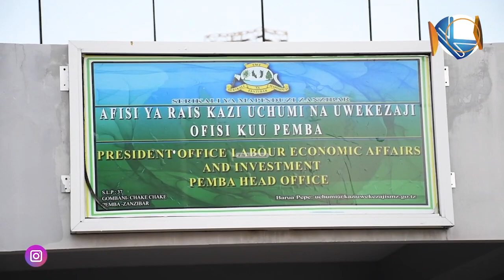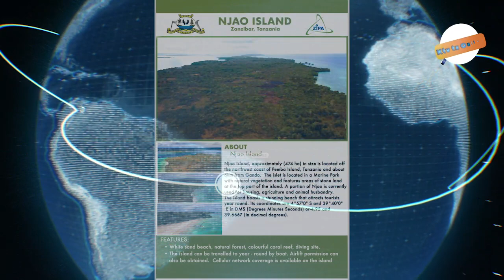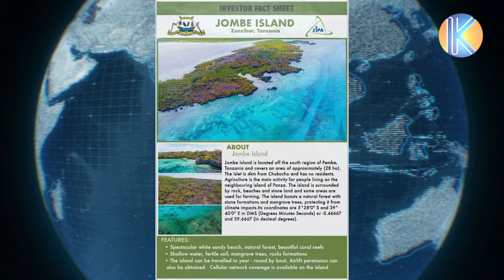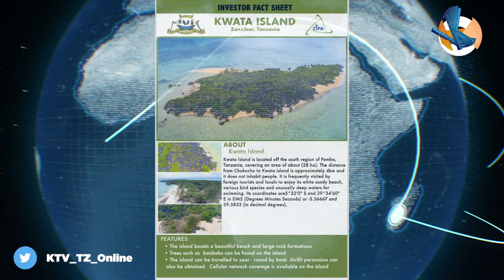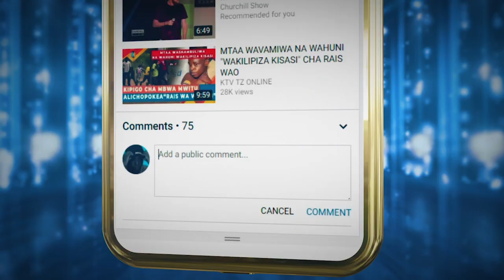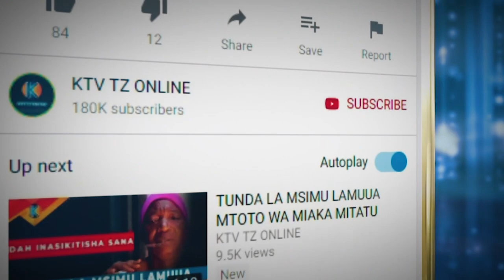HUU NDIO UZURI WA PEMBA NA SIFA ZA VISIWA '7' VINAVYO KODISHWA NDANI YAKE